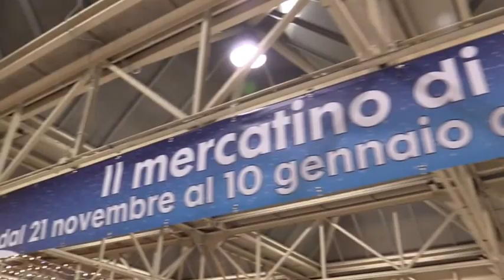Xmas Village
Il mercatino di Natale, dal 21 novembre al 10 gennaio, nell’Area Eventi esterna al primo piano del Centro. Il Xmas Village, un vero e proprio villaggio natalizio tradizionale con 55 bancarelle, che ricorda un paesino del nord Europa, con il vantaggio di essere all’interno di una tensostruttura riscaldata.